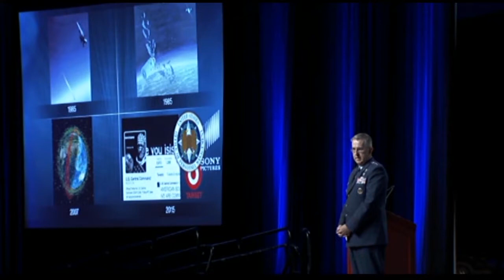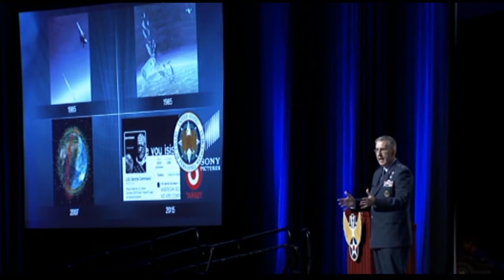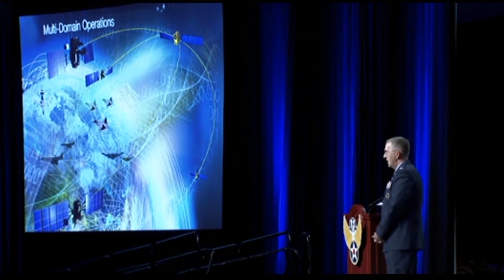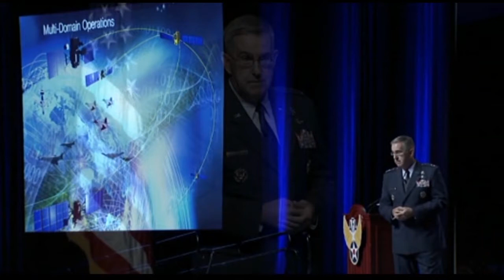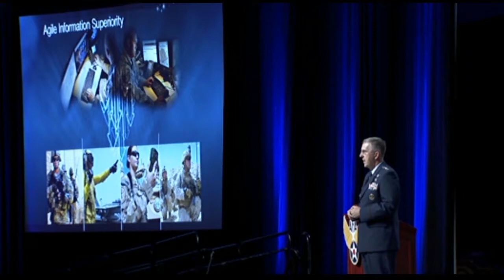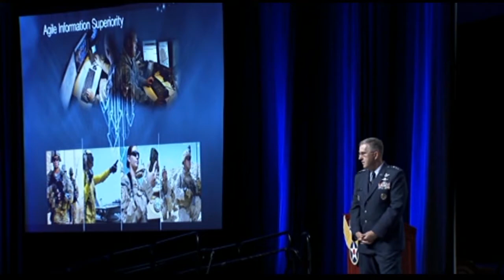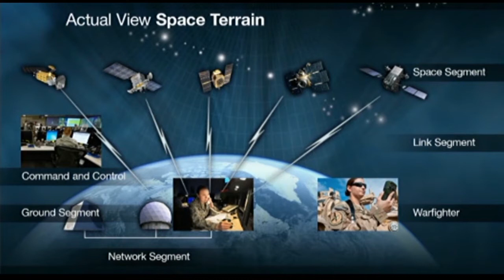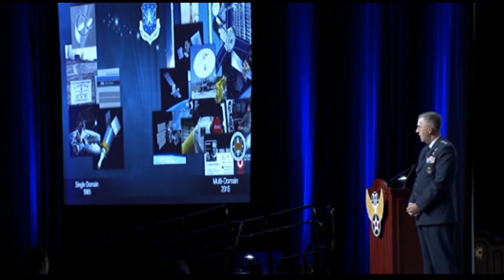2015 Air and Space Conference: Preserving our Space and Cyberspace Capabilities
Gen. John E. Hyten speaks during a Preserving our Space and Cyberspace Capabilities panel at the 2015 Air and Space Conference. The Air Force Association's Air and Space Conference and technology exposition brings together Air Force leadership, industry experts, academia, and current aerospace specialists from around the world to discuss the issues and challenges facing America and the aerospace community today.